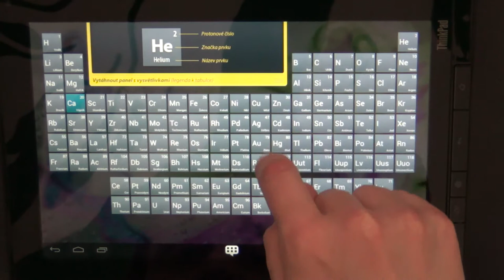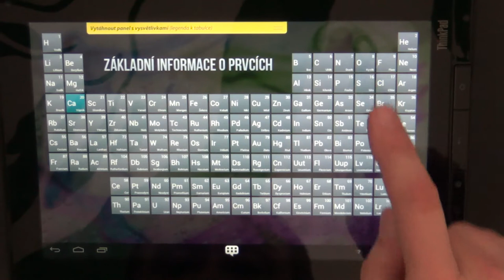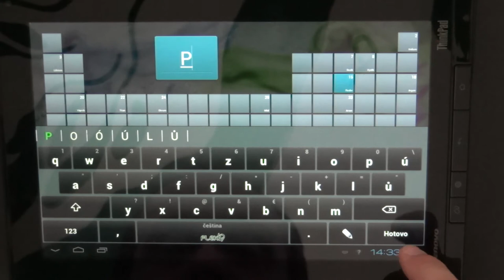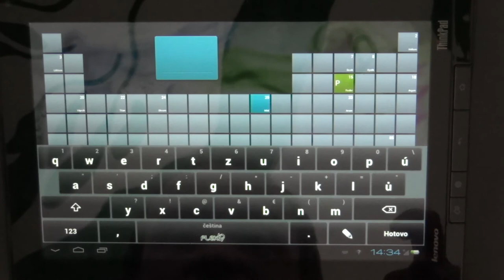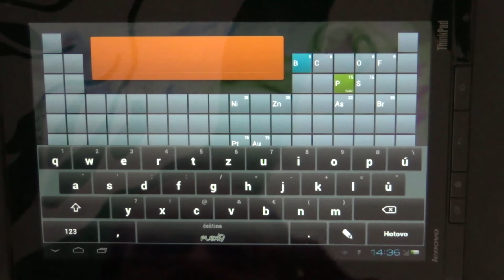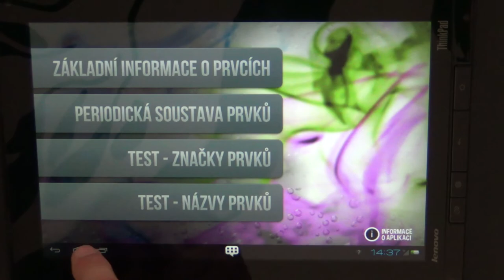Josef Mach – Aplikace Chemie – periodická soustava prvků